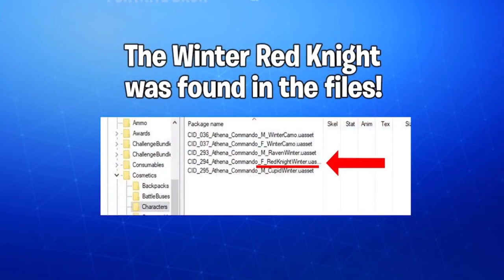Streamers React to NEW WINTER RED KNIGHT SKIN LEAKED Fortnite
LTC
MKoUS8B5CH1SYZrtc6KoPdWgFr3gGryFrj
ETH
0x7F6F1D0fd6060524c96D106d33645AF38C3eE984
BTC
38ASSFybbKu7NZtr2vMG7erWxErtxTVM3k
Streamers React to NEW WINTER RED KNIGHT SKIN LEAKED